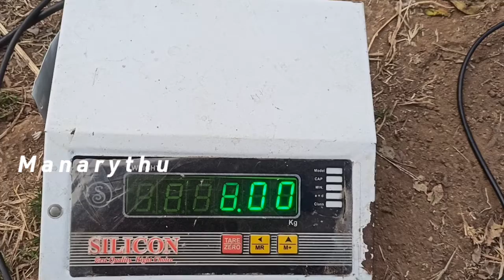దళారుల మోసాలు ప్రతి రైతు తెలుసుకోవాలి ||Manarythu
మనం కందులు ,పత్తి , ఇతర  పంటలు మార్కెట్లో అమ్ముకునేటప్పుడు మనం  చాలా జాగ్రత్తగా ఉండాలి